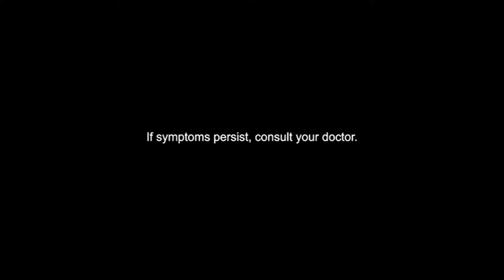Ceelin Plus TV Ad 2H 2024 15s (Philippines, Version 2) [CC]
Ceelin Plus: Araw-araw!

DRPS One 16959: Ceelin Plus TV Ad 2H 2024 15s (Philippines, Version 2) [CC]